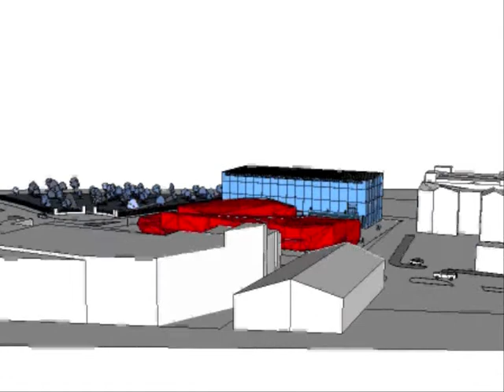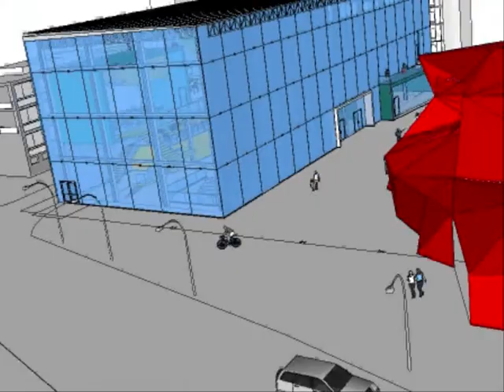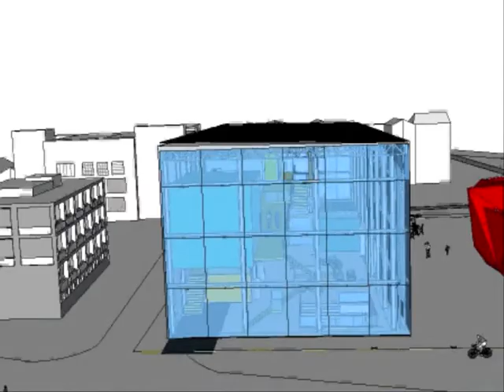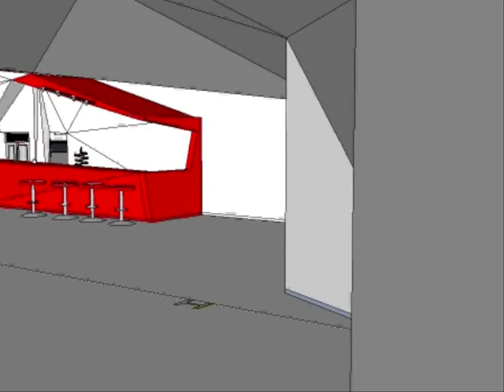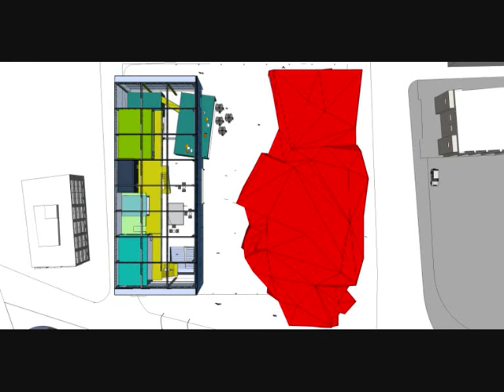AA: WORK HARD/PLAY HARD: Visualisation Flythrough - Test